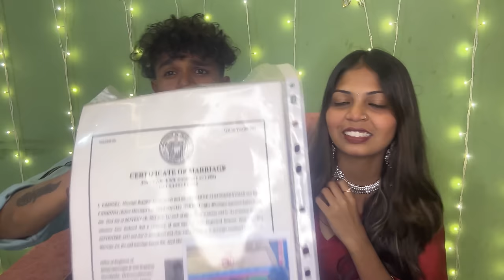Sandy Marriage Full Details Part 2 🥰| Nishu Sandy Full Happy | Newly Married